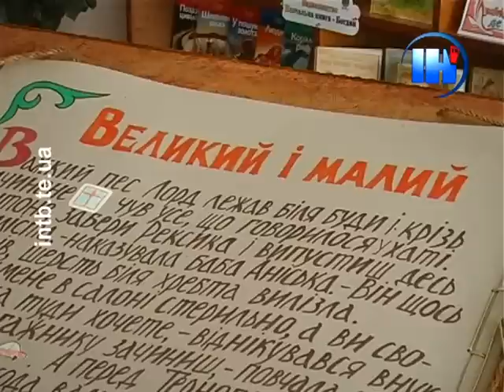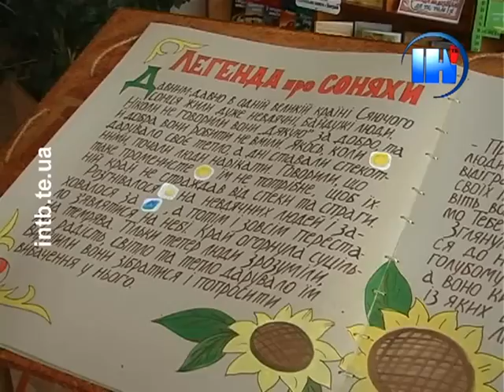У Тернополі створили найбільшу в Україні книгу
У Тернополі встановили черговий рекорд. Прочитати казку тут можна з найбільшої в Україні книги. До рукотворної збірки увійшло 5 оповідок на різні теми.
Сюжет телеканалу ІНТБ (м. Тернопіль). Ефір 21 червня 2012 року.